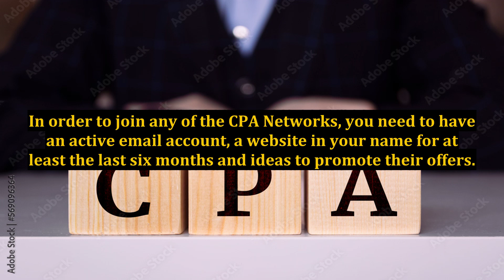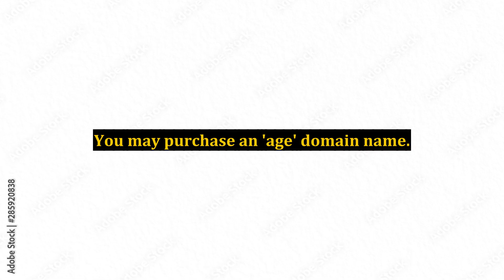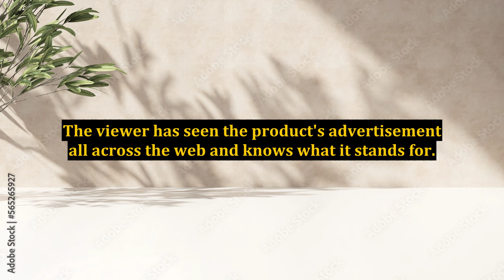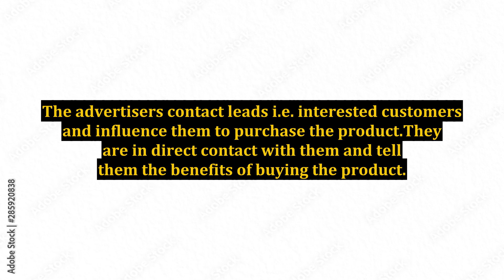CPA Networks, the New Trend on the Internet?